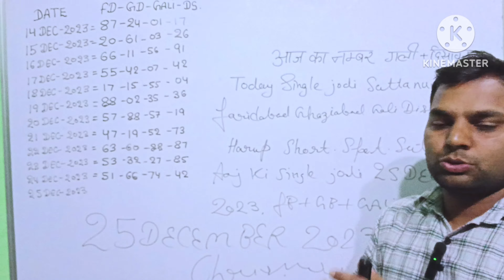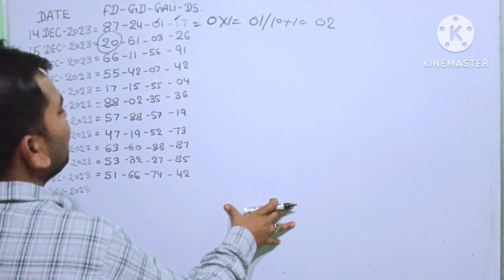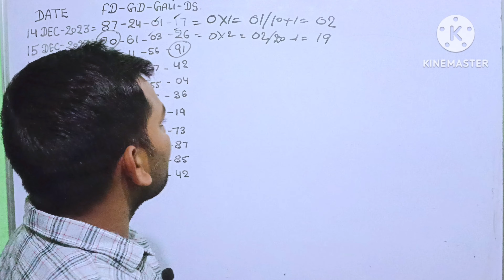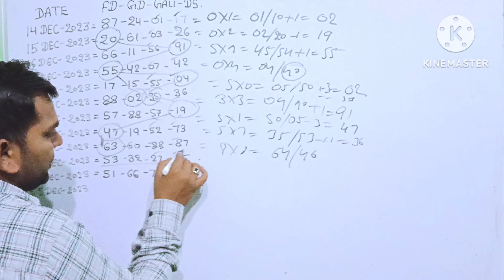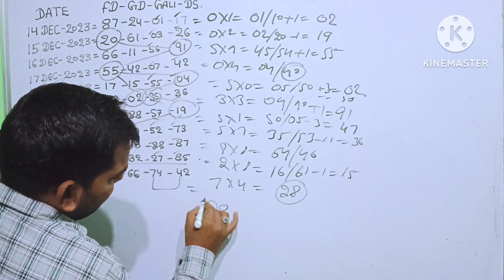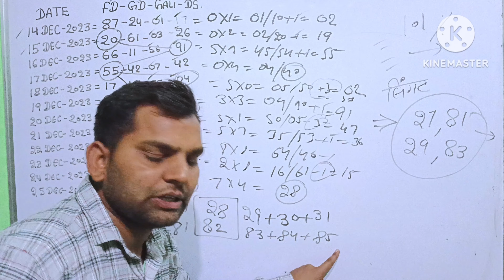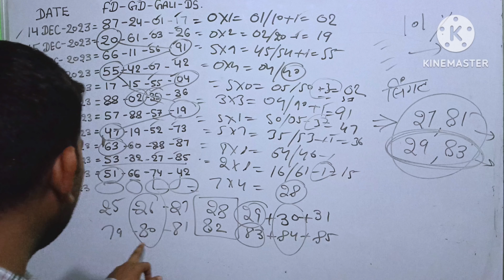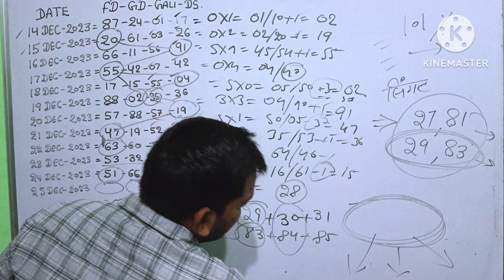25 December 2023 Satta King Faridabad Ghaziabad Gali disawar aaj ka single jodi satta 25-12-2023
25 December 2023 Satta King Faridabad Ghaziabad Gali disawar aaj ka single jodi satta 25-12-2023

24 December 2023 Satta King Faridabad Ghaziabad Gali disawar aaj ka single jodi satta 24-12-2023
Satta King Faridabad today 23/December/2023 Ghaziabad Gali disawar aaj ka single jodi satta

22 December 2023 Satta King Faridabad Ghaziabad Gali disawar aaj ka single jodi satta 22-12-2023

21 December 2023 Satta King Faridabad Ghaziabad Gali disawar aaj ka single jodi satta 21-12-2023
20 December 2023 Satta King Faridabad Ghaziabad Gali disawar aaj ka single jodi satta 20 December 23

19 December 2023 Satta King Faridabad Ghaziabad Gali disawar aaj ka single jodi satta 19 December 23

16 December 2023 Satta King 17 December 2023 Faridabad Ghaziabad Gali disawar single jodi satta number

15 December 2023 gali disawar baba satta king,aaj ki single jodi,faridabad 15 December 2023

13 December 2023 Satte ki khabar Faridabad Satta king Ghaziabad mein kya aaya Satta
13 December 2023 gali disawar satta king,aaj ki single jodi,faridabad ghaziabad satta

12 December 2023 gali disawar satta king,aaj ki single jodi,faridabad ghaziabad satta

13 December 2023 Satte ki khabar Faridabad Satta king Ghaziabad mein kya aaya Satta

11 December 2023 gali disawar satta king,aaj ki single jodi,faridabad ghaziabad satta

, गली दिसावर सट्टा क्या खुला,गली दिसावर गाजियाबाद फरीदाबाद आज क्या खुलेगा 17 नवंबर 2023,17 तारीख 2023का  सिंगल जोड़ी सट्टा नंबर,17 नवंबर 2023 टुडे सट्टा नंबर गली दिसावर,17

aaj kasatta 22October 2024
aaj ka satta22november2024

​@lucky player satta  @Sadhu Ki Pathshala  @Desawar BaBa spot  @Guruji Ka Game  @SATTA MATKA RESULT  @JATTZ SATTA KING
@Satta King 786   @satta king SARDAR GABBAR SINGH

13 December 2023 Satte ki khabar Faridabad Satta king Ghaziabad mein kya aaya Satta